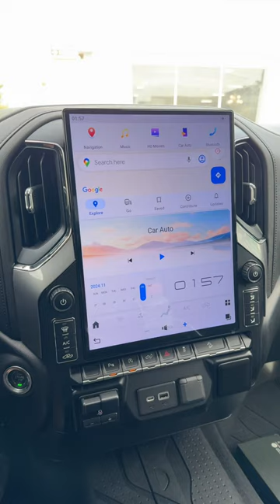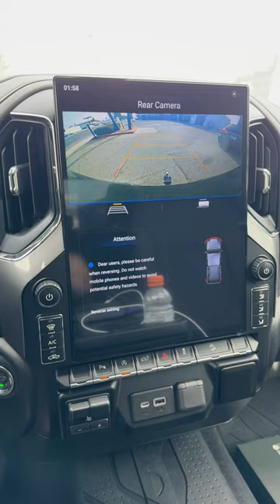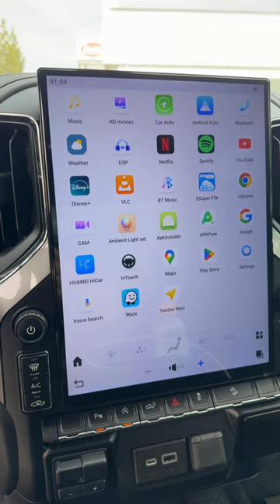2019 Chevrolet Silverado 1500 15.6” T-Style Stereo upgrade from merge screens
2019 Chevrolet Silverado 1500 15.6” T-Style Stereo installation- Merge Screens